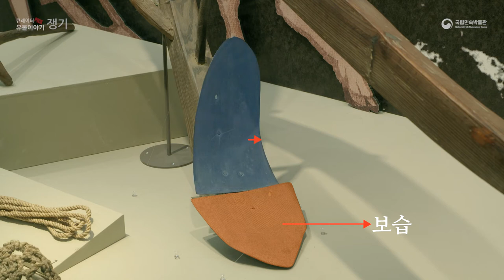큐레이터 Pick! 유물이야기-쟁기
열세번째 유물은 "쟁기"입니다.

쟁기는 소를 이용하여 논이나 밭을
가는데  사용되는 농기구입니다.

"쟁기"를 만나보세요!